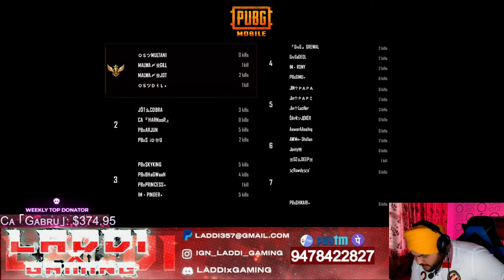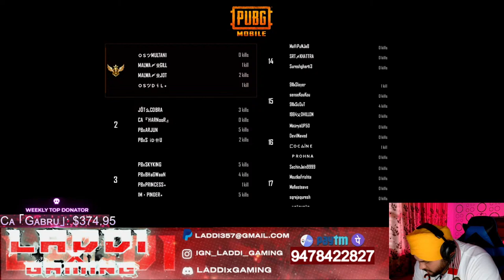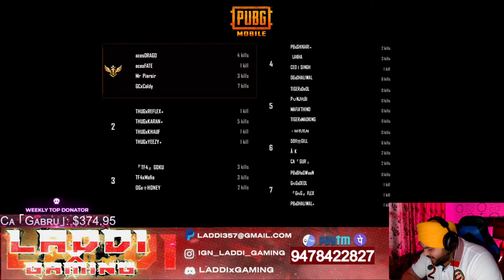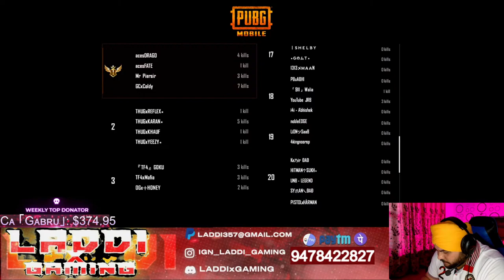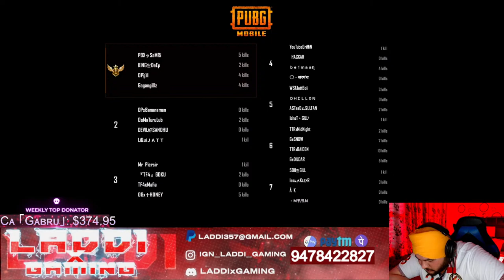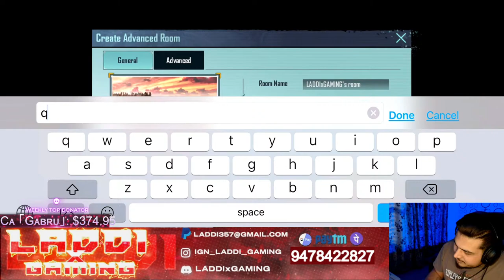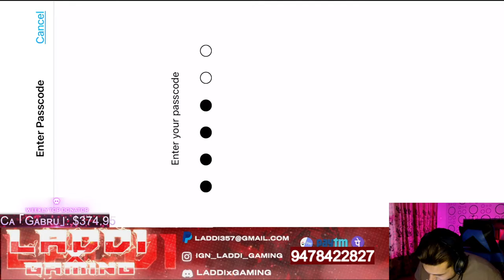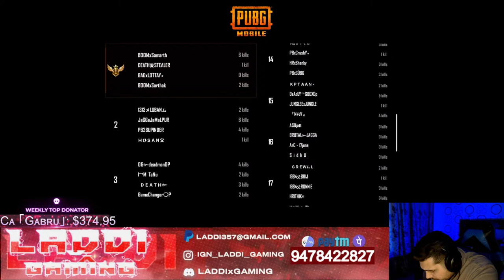NORTH AMERICA // ASIA ADVANCED CUSTOM ROOMS BY LADDI X GAMING ROAD TO 6K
LADDI'x GAMING
Hey guys , This is LADDI SIDHU  I'm a YT Streamer.